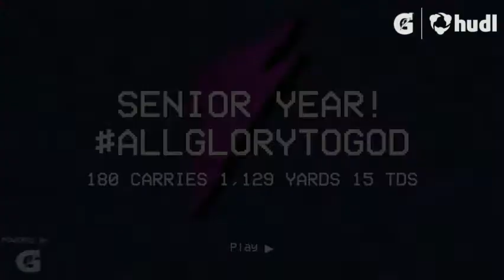Dawonya Tucker Highlight